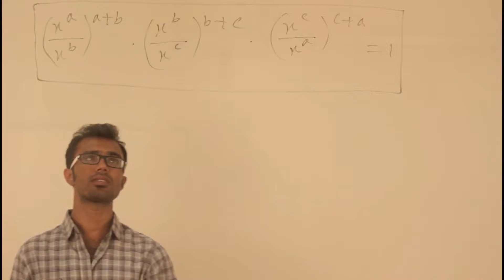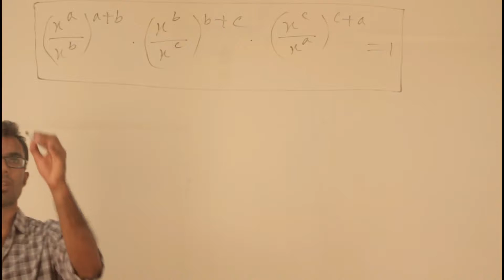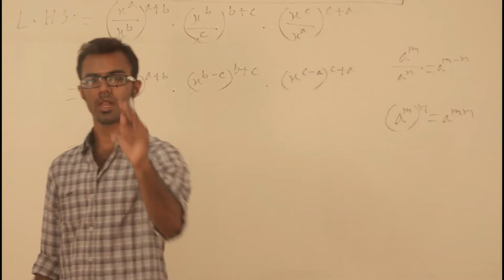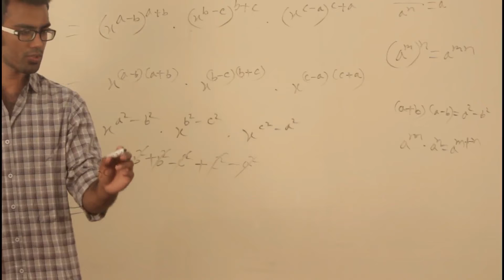সূচক ও লগারিদম - Part 12 | (SSC - Math - Chapter 4.1 - Q.16)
সূচক ও লগারিদম (Exponents and Logarithms)